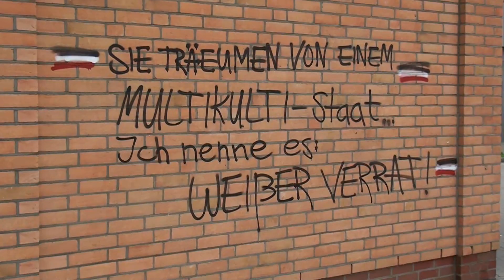Schmierereien in Strasburg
Unbekannte haben in Strasburg ihr Unwesen getrieben und Häuser mit Sprüchen und Symbolen aus der rechtsradikalen Szene beschmiert.